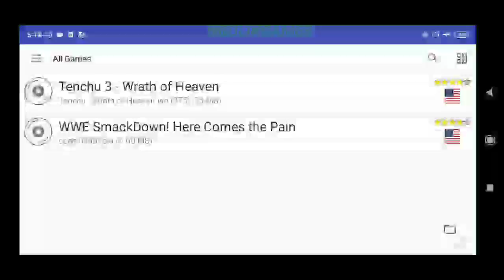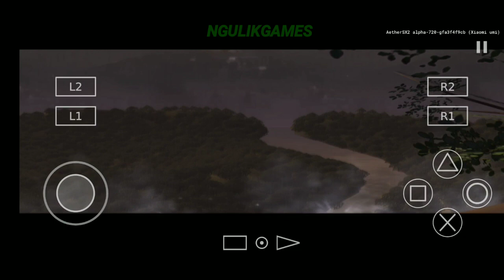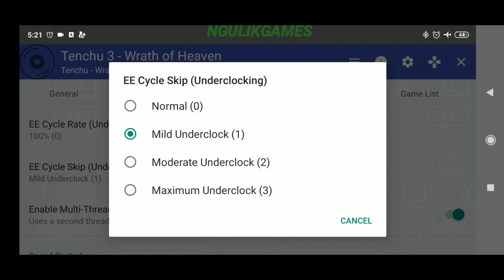AetherSX2 PS2 Emulator For Android - Tenchu: Wrath Of Heaven Gameplay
Tonton Aja Ya Cuyy